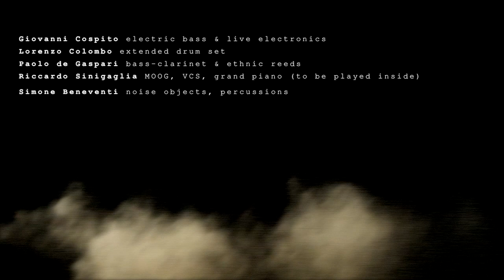noise for syd opera preview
Noise for Syd - icon/sonic concert in memory of Syd Barrett

World premiere : November 13 2013

Festival Aperto, Teatro Cavallerizza, Reggio Emilia, Italy

Yuval Avital - Composition, direction, video, electric guitar, noise effects Matteo Guarnaccia - slideshow, overhead projector, body painting Giovanni Cospito - electric bass & live-electronics Lorenzo Colombo - extended drum-set & percussions Paolo de Gaspari - bass-clarinet & ethnic reeds Riccardo Sinigaglia- MOOG, VCS, grand piano (to be played inside)Simone Beneventi - Noise objects, percussions Anna Kolesarova & Marta Mazzoleni - Dance Isabella Spinelli - Stage design & assistant director Paolo Latini - Light design